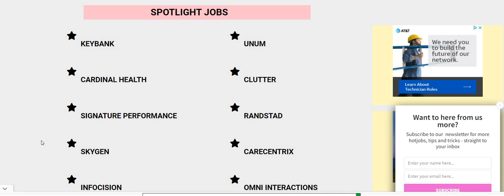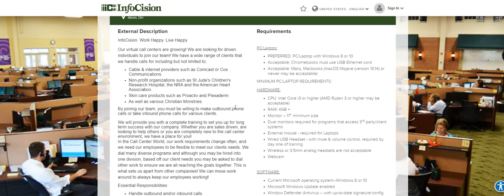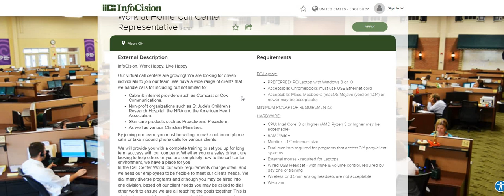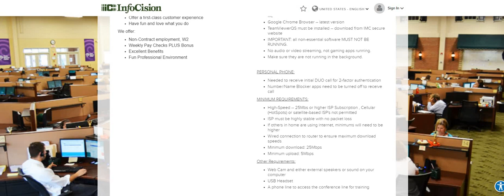Beginner Friendly | No Experience | Weekly Pay | Work From Home Jobs | Remote Jobs 2022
Beginner Friendly | No Experience | Weekly Pay | Work From Home Jobs | Remote Jobs 2022 | In this video I am discussing a beginner friendly no experience weekly pay job. You can use a laptop, Chromebook, or Mac. You will be an employee with this one. The company pays weekly. They are state specific, so please check for your state.